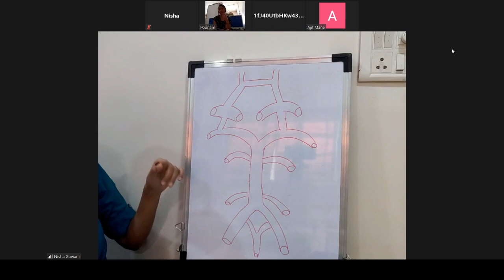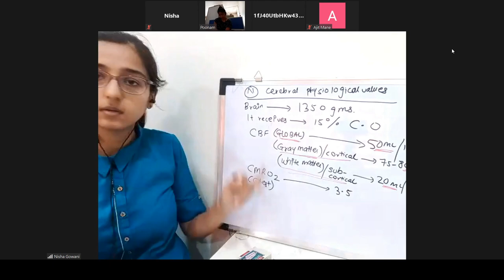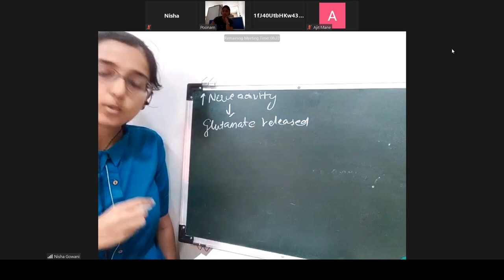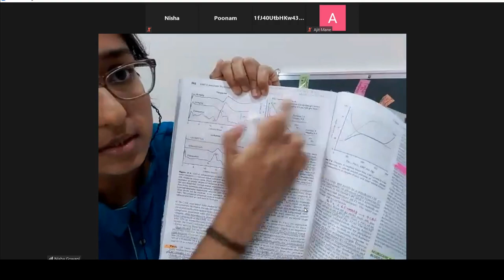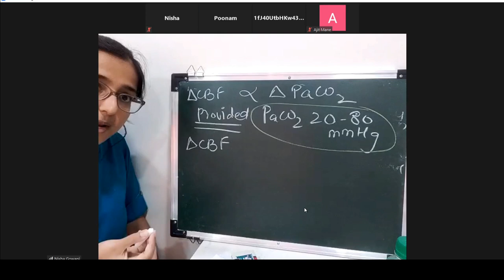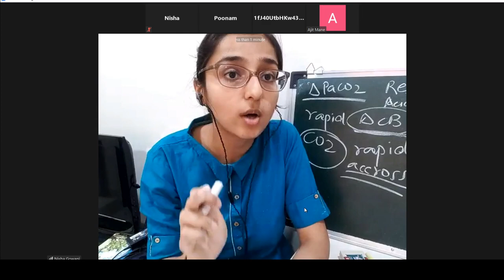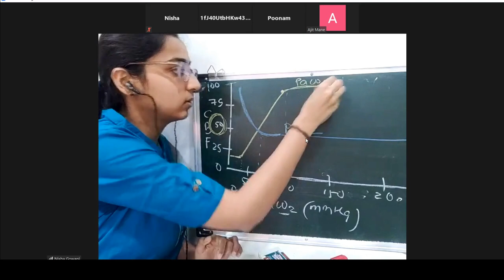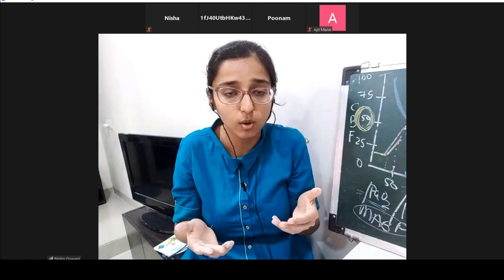Cerebral Physiology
0:00- Anatomy of Cerebral Circulation
7:53 - Normal Cerebral Physiological values
           Cerebral Blood Flow, CMRO2 values
22:35 - Factors influencing Cerebral Blood Flow (CBF)
25:38 - Effect of CMR on CBF/ Flow Metabolism Coupling
32:59 - Effect of Anesthetic Drugs on CMR , thus CBF
40:32 - Effect of Temperature on CMR , thus CBF
53:07 - Effect of PaCO2 on CMR , thus CBF
1:17:42 - PaCO2 vs CBF and PaO2 vs CBF Graph
1:25:10 - Autoregulation of CBF
1:33:06 - MABP vs CBF Graph
1:36:46 - Neurologic and Rheologic factors affecting CBF
1:38:57 - Drugs affecting CBF